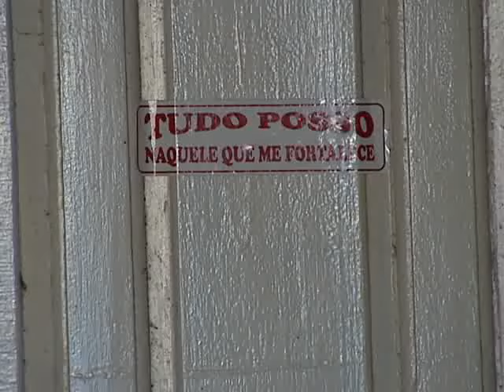Relacionamento de casal termina em tragédia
Paixão, drogas, traição e morte fizeram parte da história de um casal. O marido matou a companheira dentro de casa. Logo depois procurou a polícia e confessou o crime. Ele estava tão tranquilo, que alguns chegaram a desconfiar da história.